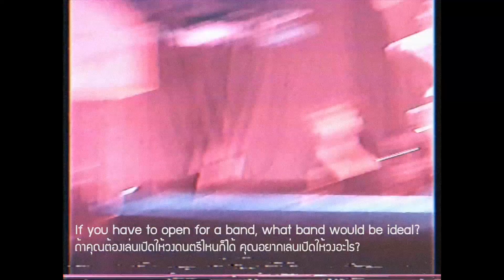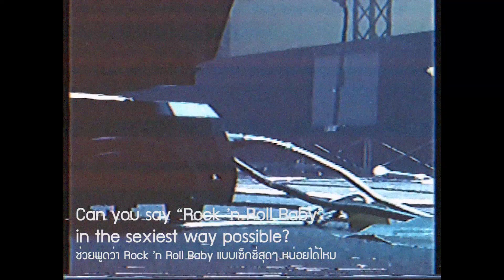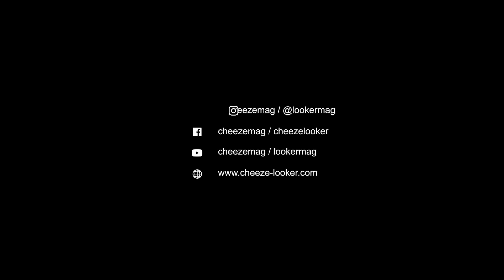Looker Interview: Before the gig with Mac DeMarco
คลิปสัมภาษณ์ลับๆ คุยกันเล่นๆ ของพวกเรากับ Mac DeMarco ก่อนขึ้นเวที Singha Light Live Series Vol. 3.2 - Mac DeMarco ใครคิดถึงป๋าแม็ค เราไม่ได้กดดัน แต่ขอให้กดดู!

ขอบคุณผู้จัด Have you heard? อีกครั้งที่จัดให้เราได้พูดคุยกับเค้าแบบ exclusive ขนาดนี้ ♥️